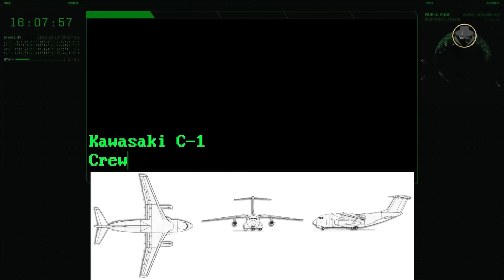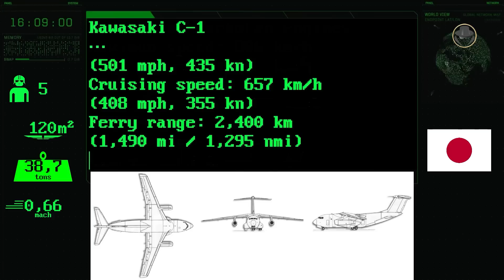Kawasaki C-1 | The phoenix of the Japanese military aviation industry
We are investigating the C-1 and its extraordinary story.

Why did Japan prefer to develop an indigenous military transport aircraft rather than acquire the C-130?
Did the Japanese defy the supremacy of the U.S. aviation industry with the C-1?
Did the C-1 entirely answer the needs of the JASDF?
Which aircraft was the true competitor for the C-1?

00:00 Introduction
00:58 Historical background
02:13 Programme history
05:56 Design
08:36 Variants (C-1A / EC-1 / C-1FTB / Asuka / proposed airborne minelaying variant / proposed airborne early warning variant)
11:23 Specifications
12:19 A brief analysis

© Japan Self-Defense Forces Tokyo Regional Cooperation Headquarters, Japan Air Self-Defense Force, Japan Ground Self-Defense Force 1st Airborne Corps, Japan Ministry of Defense, Defense Visual Information Distribution Service, U.S. Department of Defense, Japan Air Self-Defense Force 2nd Tactical Airlift Group, Japan Self-Defense Forces Gunma Regional Cooperation Headquarters, U.S. Air Force, PeriscopeFilm, Lockheed Martin, NPO法人科学映像館, ヒガキング航空, Japan Ground Self-Defense Force, International Motion Picture co,.Inc, Japan Maritime Self-Defense Force, トダジー, Technical Research and Development Institute of Japan, Italian Air Force, Bundeswehr, Royal Australian Air Force, Spanish Air and Space Force,

Music: Music: 航空自衛隊行進曲「空の精鋭」(The March of JASDF _ The Fighter in the Sky)